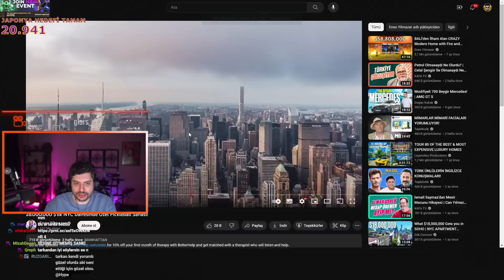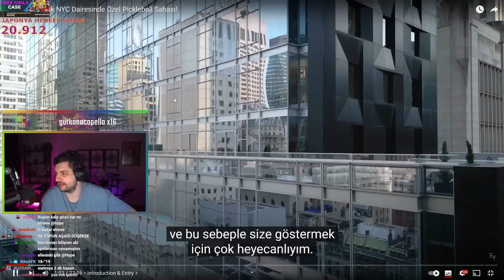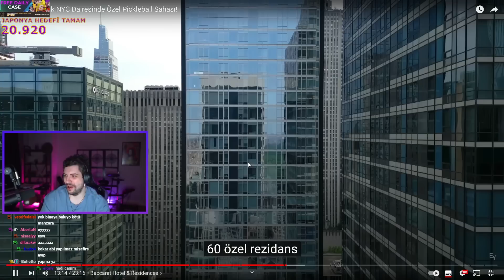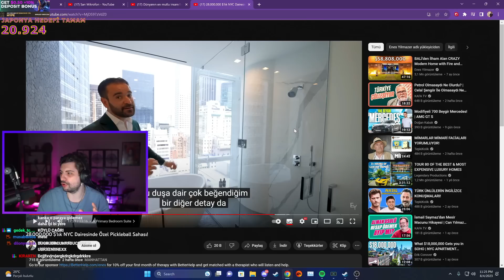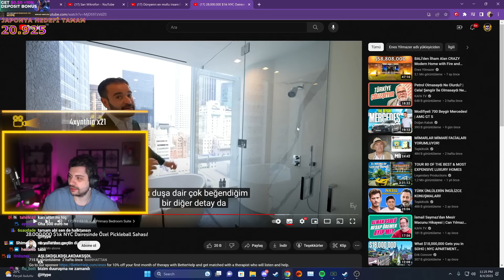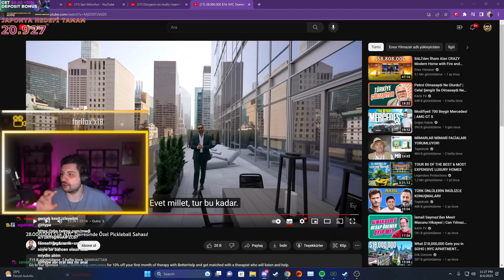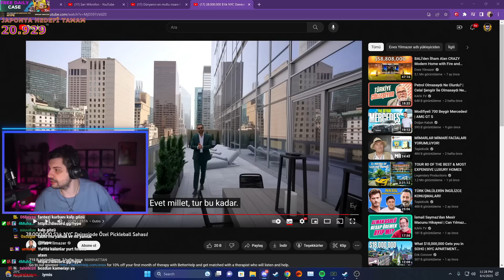HYPE | 28.000.000 $'lık NYC Dairesinde Özel Pickleball Sahası! VİDEOSUNU İZLİYOR! | Enes Yilmazer